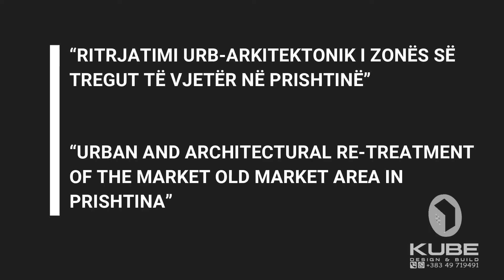Propozim për Tregun e Vjetër, Prishtinë_Proposal for the old Bazaar, Prishtina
Një propozim tjetër për Tregun e Vjetër!

Parcela e shfrytëzuar 0.8 ha

Etazhiteti i njejtë me ndërtesat përreth për shak që gjindet në zonën historike të Prishtinës.

Tregu ka 12 Hyrje për të cilat lidhen me të gjitha rrugët rreth parcelës e që janë njëkohësisht edhe pasazhe për qasje dhe qarkullim më të lehtë

Sip. e shputës së ndërtesës është 7722 m2

Përdhesa përmbanë:
135 Dyqane Tregtare
92 Njësi shitëse të hapura
Oborr të brendshëm
Administratë

Bodrumi përmbanë:
171 Parkingje
Kthinat teknike
Depo

Kati përmbanë:
4 Restorante
4 Kafiteri
1 Pastiqeri
1 Fast food
Lojëra për fëmijë
Sipërfaqe gjelbëruese (4533 m2)